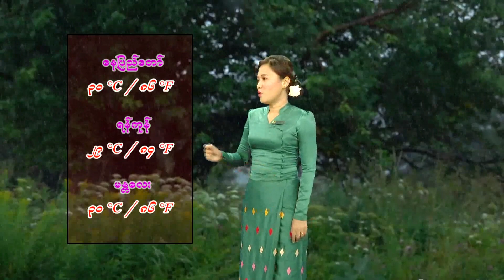สร้างฝันด้วยกันบ่ - มนต์แคน แก่นคูน (เวอร์ชั่น วอลเล่ย์บอลหญิงทีมชาติไทย)